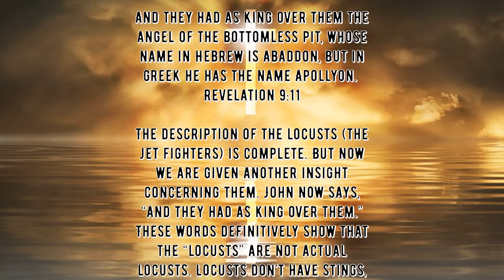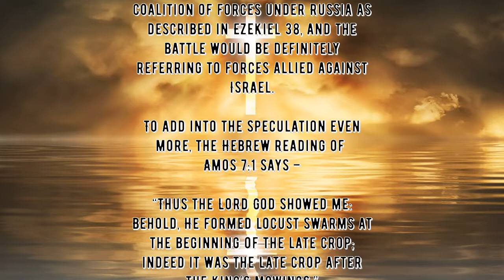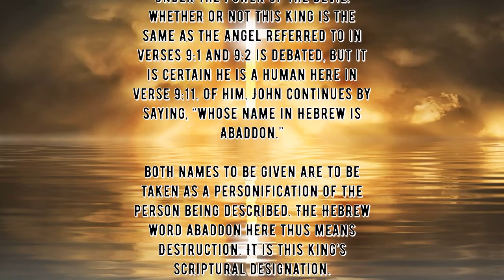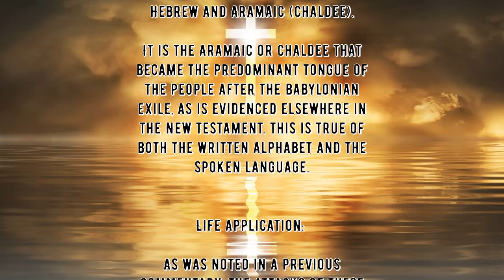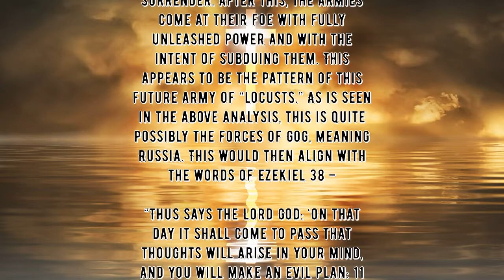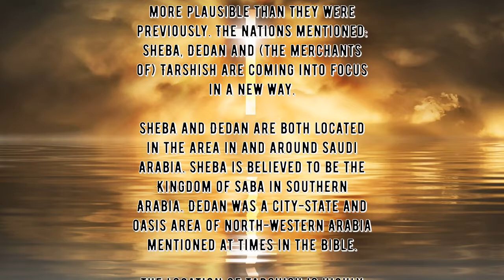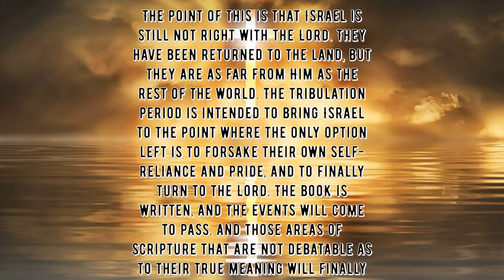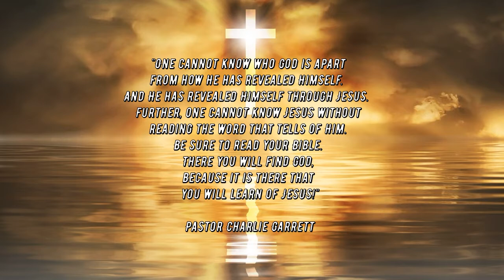Daily Writing - Revelation 9:11